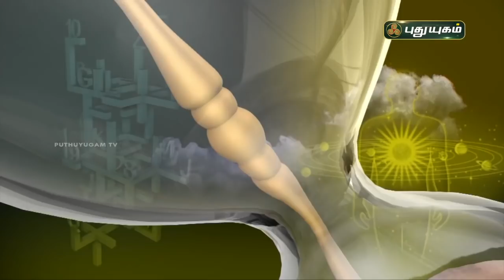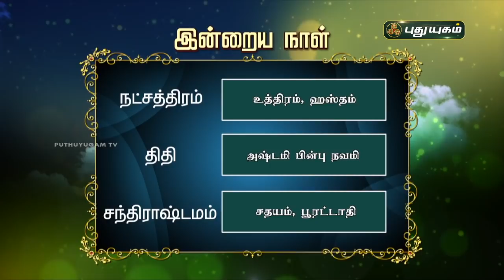Today Rasipalan - 18/06/2021 | Indraya Rasi Palan Tamil | இன்றைய ராசிபலன் | Astrologers Magesh Iyer